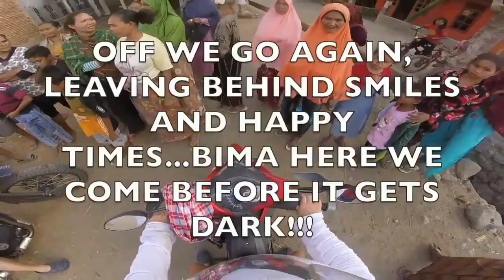Bima to Rontu Beach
lovely day trip on our bikes from Bima in Sumbawa